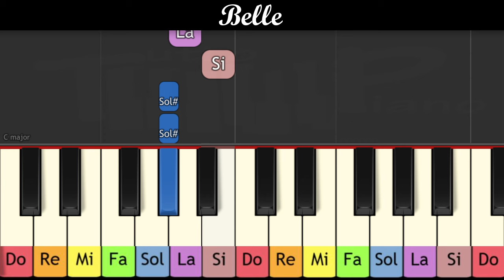Apprendre la chanson "Belle" de Notre-Dame de Paris au piano très facile (Pour enfant ou débutant)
Piano à une main avec notes de couleur de la chanson "Belle" de Notre-Dame de Paris reprise récemment par Slimane Dadju et Gims